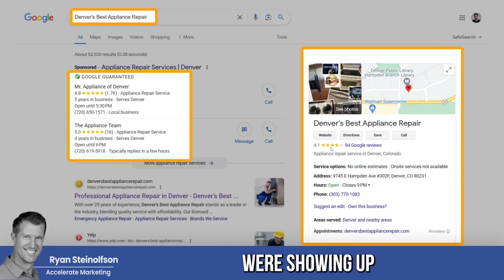Branded Search Results: Why They're CRUCIAL For Your Business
Branded search and branded keywords are a huge factor in Google ads that often flies under the radar. They are crucial to your business and here's why!

Chapters:
0:00 Introduction